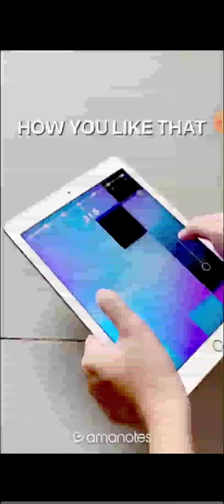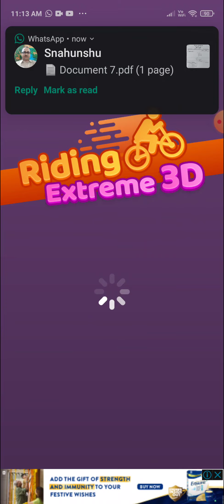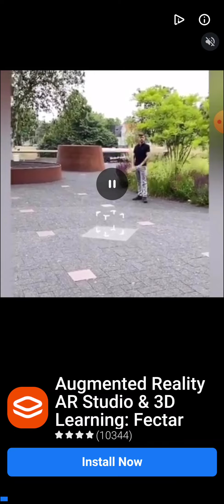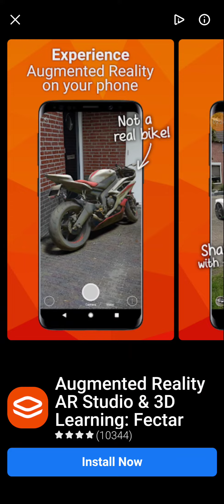Riding Extreme 3D